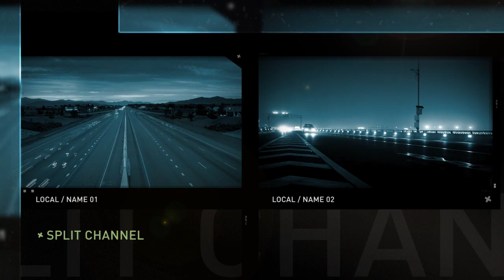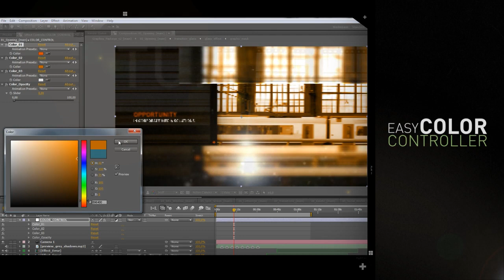Graphics Package v2 - [AE Template]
A version 2 of complete Graphics Package created using only After Effects native tools! Surprise your customers with this high level broadcast identity.
This package contains everything a corporate video needs. Good for companys, websites, TV channels! This is a powerful business tool!

After Effects CS4 or above in Full HD ( 1920 X 1080 px ).
Complete video tutorial instructions. ( File with comments and tips )
Universal Color Controller. Pick your color easily!
15 main files included
25 social icons included
4 resolutions available, ready to render!